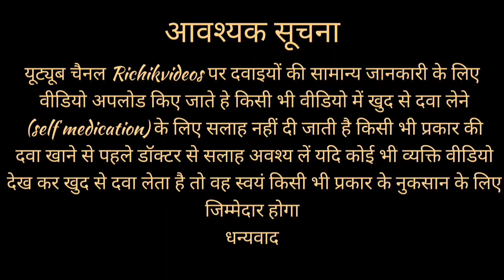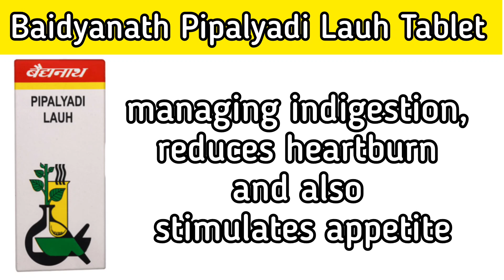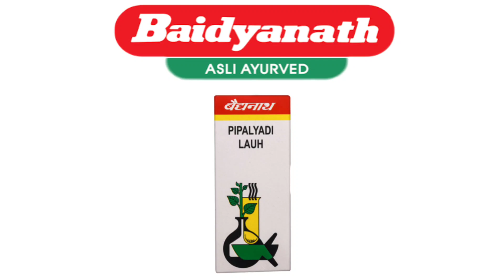Baidyanath Pipalyadi Lauh Tablet | Baidyanath की Tablet और उनकी सम्पूर्ण जानकारी | पीपलयादी लौह